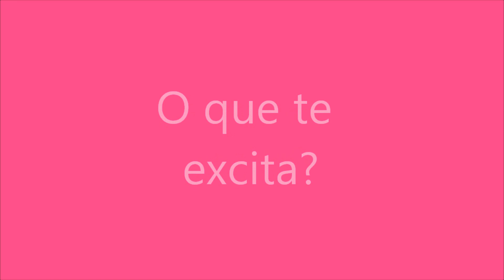O que te excita?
Comentários sobre como descobrir as práticas que trazem excitação sexual.

Você tem dúvidas sobre sexo e/ou gostaria de conversar sobre sua sexualidade? Eu ofereço atendimento por Skype.